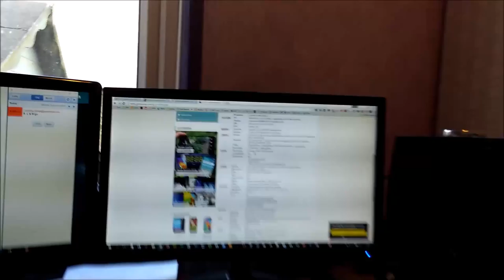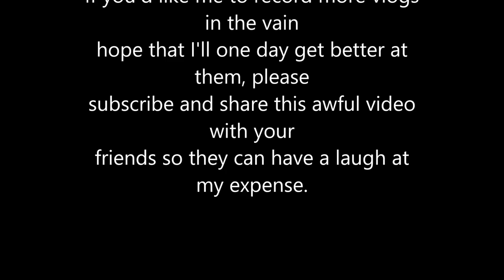Vlog #1 - Roger the Metal-Faced Scarecrow, A Walk with Lottie, and My Favourite Oak Tree